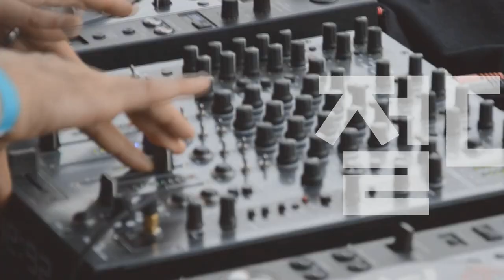[Players Guide 268회] Nash 일렉기타 S-63 Heavy Aged VS S-57 Medium Aged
Nash 일렉기타 S-63 Heavy Aged